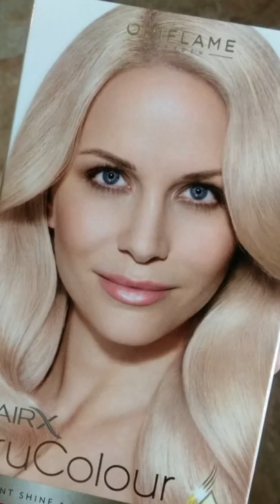Новый образ для мамы: Ультрасветлый жемчужный блонд 12.02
Телеграм, вайбер:
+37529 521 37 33 Ольга
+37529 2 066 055 Анатолий